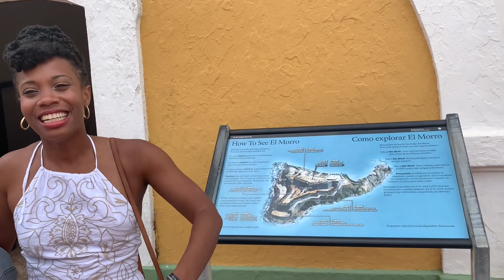San Juan VLOG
Room Tour at 1:55

Vivid is a great option because they pick you up and drop you off at your hotel. I read some reviews from people who tried to Uber up to the rainforest and were stranded when they tried to get home. I would 10000% recommend Dennis as a tour guide. He showed us a good time and kept us safe. He did have to save a few lives, but not ours by the grace of God. People were literally swept into the waterfall by the current and lived to tell the story because of Dennis.

You will need hiking water shoes! One of the girls on our tour lost her sneaker. We used these

Restaurants to Try:

OLA Bistro (amazing brunch!)
STK  (best meal of the trip)
Good Hope (delicious ice cream AND sorbet mimosas)
Tacos & Tequila (still dreaming about the fish tacos)
Serafina (hit or miss)
Rooster's Cafe (Whatever was in the coconut tasted like juice and had the girls TURNT)
Numero Uno Beach Club (great service! good food)